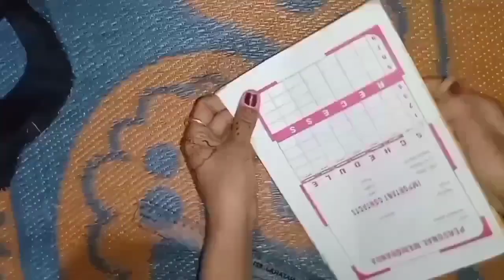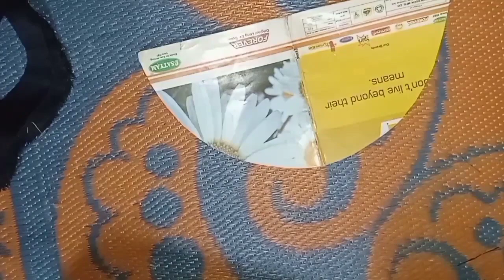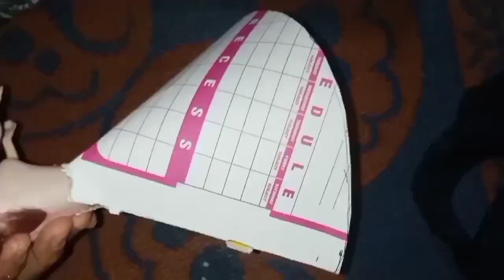akshera vs doll same dress calection | new fashion doll dress kaise banaye| doll decoration idea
akshera vs doll same dress calection | new fashion doll dress kaise banaye

thanks

Rutuja special